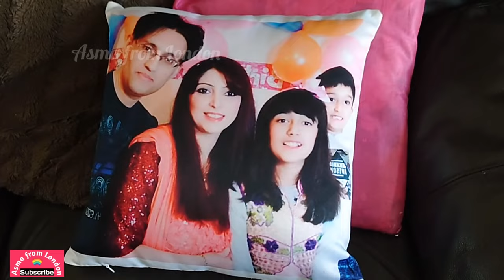A Day in Italy and my Lunch by Asma from London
Asma from London

I am in Itali and having Breakfast with my family, it was 3 days trip to Italy.

Instagram name:
Asma from London